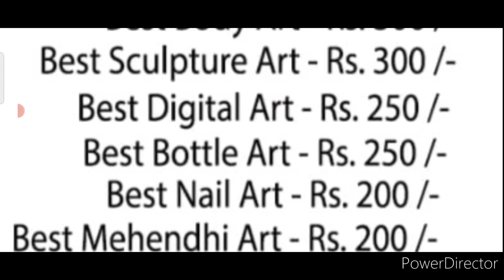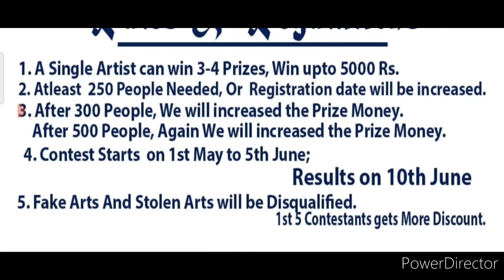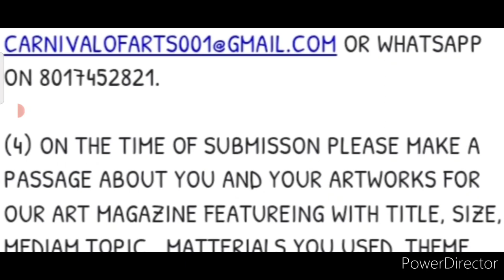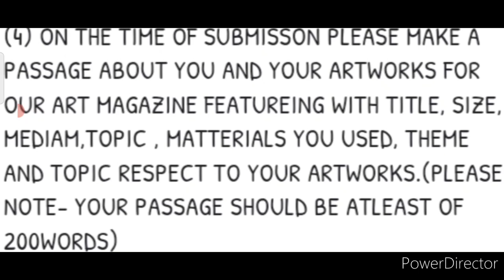21000+ Prizes🏆🥇OMG😱Online Art Competition 2022🎨44 Winners😍Online Drawing & Painting Competition 2022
21000+ Prizes🏆🥇OMG😱Online Art Competition 2022🎨44 Winners😍Online Drawing & Painting Competition 2022

3 Best A4 size Drawing books set in affordable amount